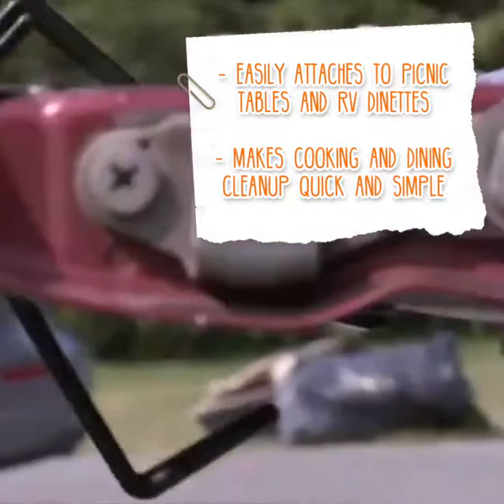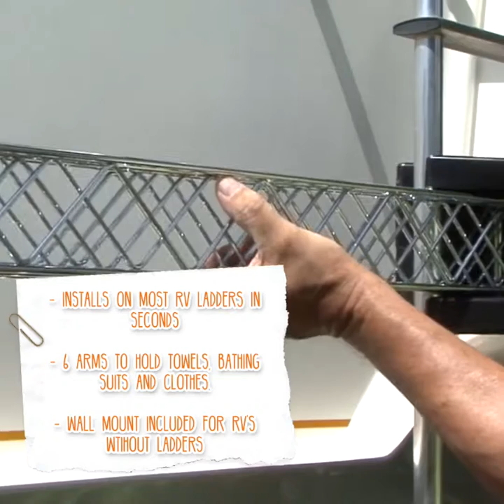5 must have RV accessories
Here are a few awesome RV accessories you may have been missing out on!
for more great parts & accessories!